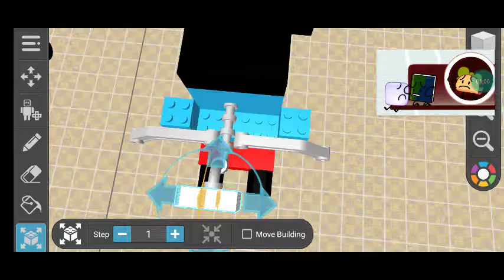thomas October 17